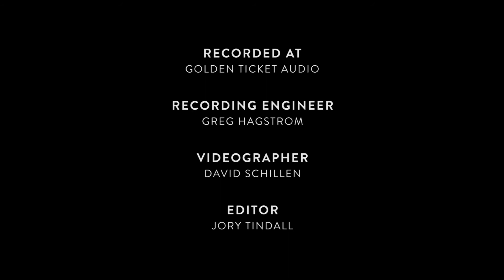Electric Counterpoint - I: Fast (Steve Reich), Solo Saxophone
Number 1 - Fast, from Steve Reich's composition "Electric Counterpoint". Arranged for solo soprano saxophone and programmed synthesizers.

Originally written for solo electric guitar with pre-recorded guitar accompaniment, released on the album Different Trains featuring Pat Metheny on electric guitar.

Recorded at: Golden Ticket Audio (Bothell, Washington)
Sounding Engineer & Mixing: Greg Hagstrom
Editor: Jory Tindall